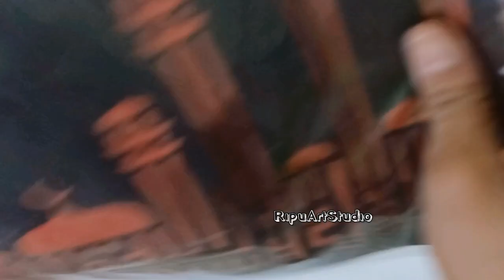Muhammad(SAW) Name calligraphy | How to use stencils |محمدﷺ |Arabic calligraphy Tutorial |stepbystep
muhammadﷺ
muhammad calligraphy easy,muhammad calligraphy art,muhammad name art,muhammad saw name calligraphy,muhammad name painting,Muhammad name calligraphy
 create beautiful calligraphy designs of the name Muhammad. You can experiment with different styles like traditional Arabic calligraphy or modern and abstract designs. Play with different brush strokes, curves, and embellishments to make it unique and eye-catching! 🖌️✨
in this video you will learn how to use stencils
how to write Muhammad name in easy way with self-made qalam(pen)
amjad alvi calligraphy